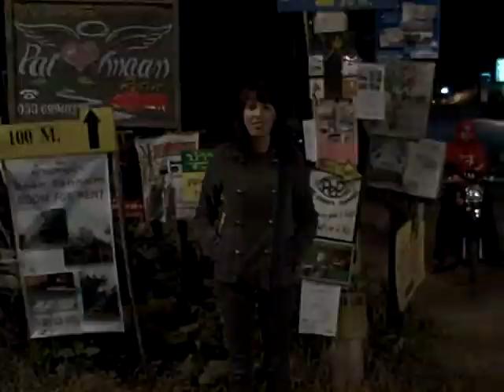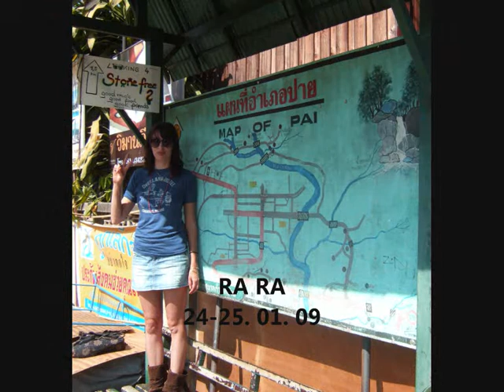PAI: Are you Reggae??